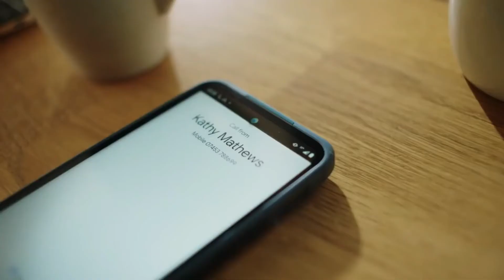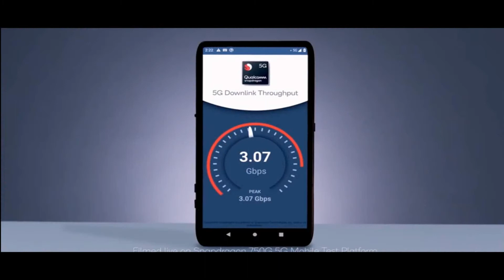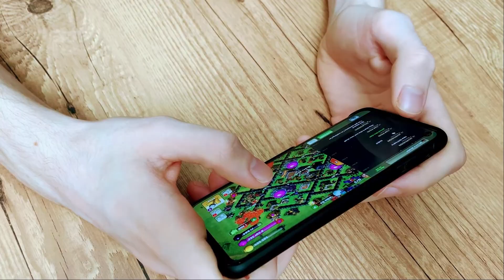Nokia XR20 ! Toughest Phone of 2021[Review in Hindi]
Hi Friends in this video i Review about New Nokia XR20,i describe about this phone and its specifications. I also describe about the price and launch date of Nokia XR20 . To know all about Nokia XR20 Watch this video, this Video will help you get more details about Nokia Xr20. Video Language HINDI.